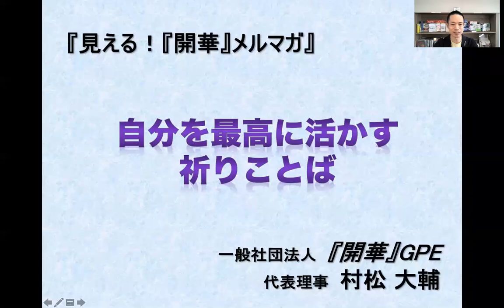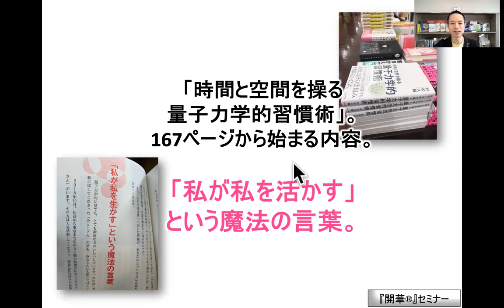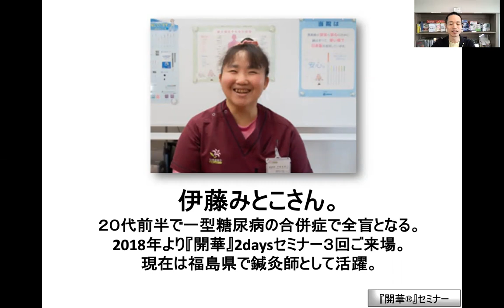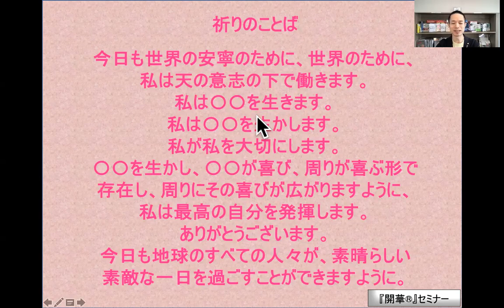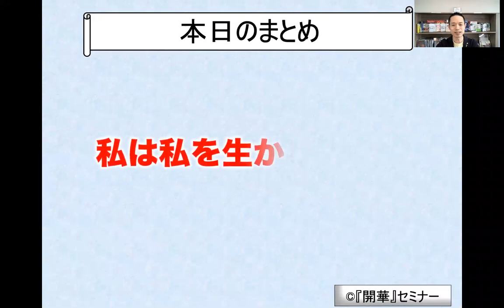【ゼロポイントフィールド】側から 自分を生かし 人生を好転させる 最高の祈り 【量子力学的生き方のすすめ】